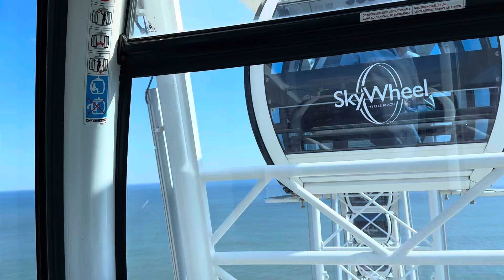October 26, 2024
Riding the big ferris wheel in Myrtle Beach SC